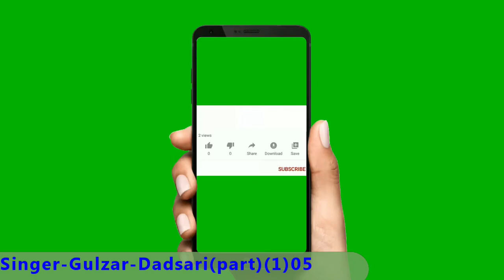Singer-Gulzar-Dadsari(part1)05.mp4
This channel is all about Kashmir's Sufiyan culture. We upload Kashmiri Sufiyan songs of well-known Kashmiri artists.